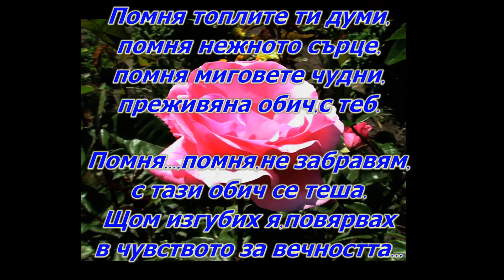Помня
Стихове:Желязка Дракалиева Музика:Иван Дракалиев